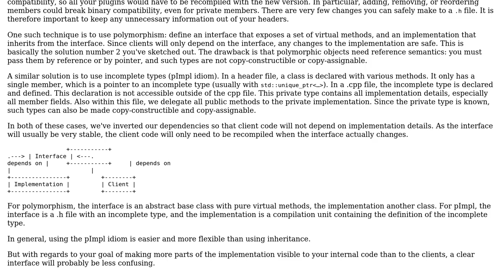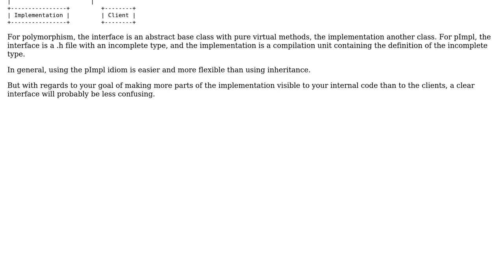Software Engineering: Best way to design a class interface passed to library/plugin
With thanks & praise to God, and with thanks to the many people who have made this project possible! You are responsible for your own actions.